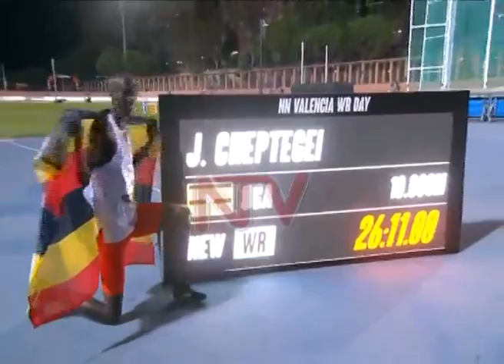EMIZANNYO GYA YUNIVAASITE: Giyambye bannabyamizannyo bangi okutumbula ebitone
Emizannyo gy’amatedekero agawaggulu gyankizo nnyo mu kutumbula ebitone bya bannabyamizannyo yadde nga oba olyawo abantu tebagissaako nnyo mulakaMu mboozi eno twogeddeko n'ebannabyamizannyo ab'enjawulo abazze bakiikirira mu eggwanga mu mizannyo egyensi yonna omuli ne Olympics wabula nga beetabako mu mpaka za Yunivaasite wabula.